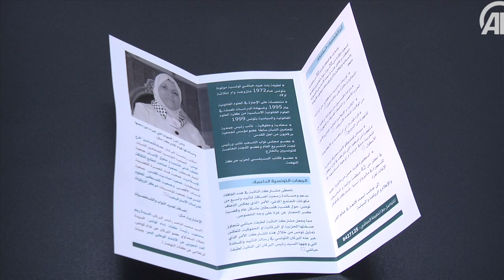الأناضول | نائبة تونسية تعلن مشاركتها في قافلة نسوية لكسر الحصار عن غزة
أعلنت لطيفة الحباشي، النائبة عن حركة النهضة في البرلمان التونسي، اعتزامها المشاركة في قافلة نسوية لكسر الحصار الذي تفرضه إسرائيل على قطاع غزة منذ سنوات، والتي ستنطلق منتصف الشهر الجاري.

وقالت الحباشي في مؤتمر صحفي عقد بالعاصمة تونس: "يشرفني أن أشارك في هذه القافلة التي ستتوجه إلى القطاع بعد نحو أسبوع، وأن أمثل المرأة التونسية في كسر الحصار على قطاع غزة، وذلك لتأكيد وقوف بلادنا الدائم إلى جانب الشعب الفلسطيني ضد كل أشكال الإنعتاق التي يفرضها الاحتلال الضالم على فلسطين".

وخلال كلمتها، أكدت الحباشي أن "القافلة تهدف للفت الانتباه الدولي لهذه الجريمة الإنسانية التي حرمت قرابة مليوني مواطن فلسطيني من أبسط مقومات الحياة".

كما دعت الرئيس التونسي الباجي قائد السبسي "لاستثمار العلاقات الدبلوماسية لبلاده للتحرك نصرة للقضية الفسلطينية وفك الحصار عن غزة".